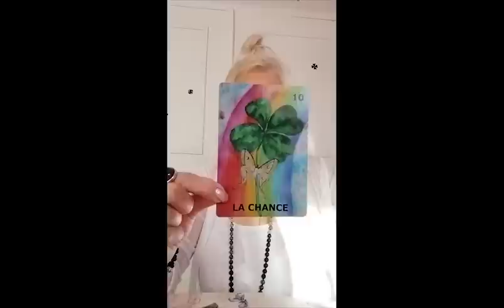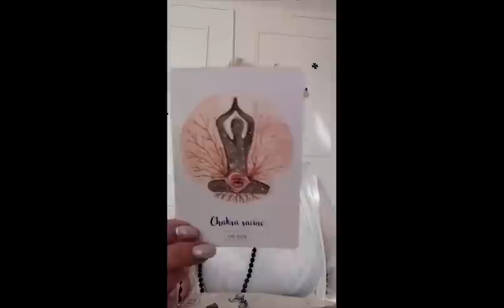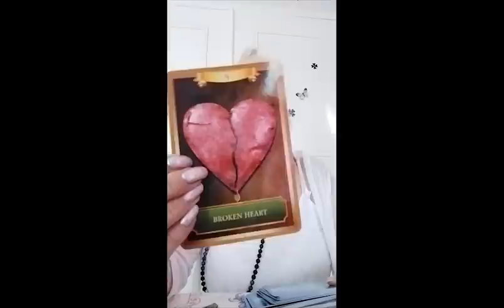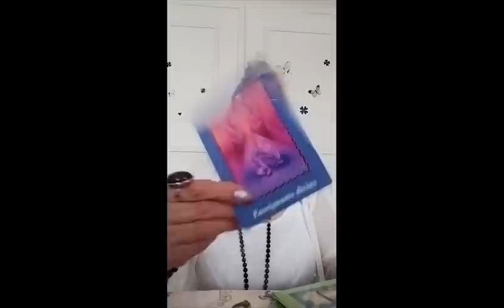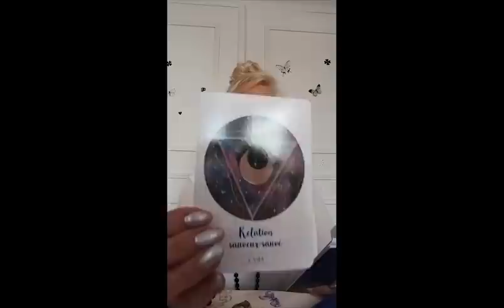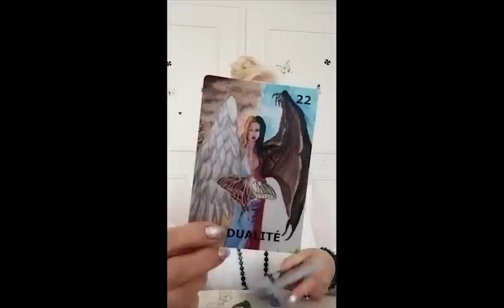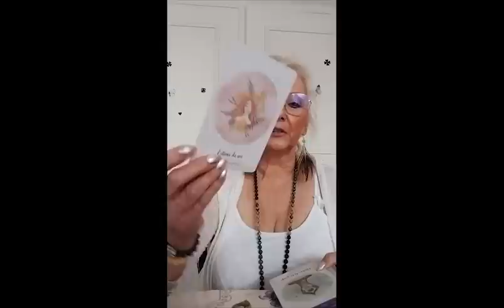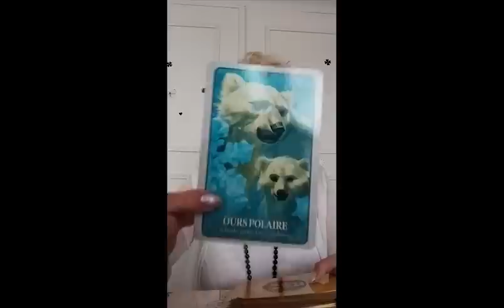Pourquoi sommes nous bloques ? intemporel (3 choix)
Voici une video pour comprendre les aspects et les émotions qui peuvent etre bloquees en nous et qui provoquent du retard.
  00:00 :  Intro
  04:05 : Ondine
  42:21:  Fee Amazone
1:21:01: La Fee

Infinie Gratitude.

Titre:  Changes
Auteur: Meydän